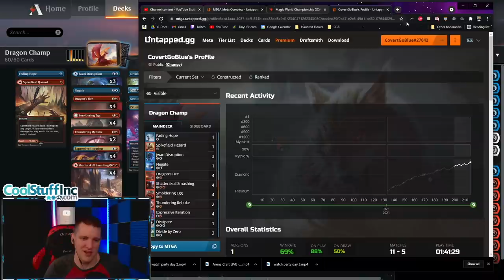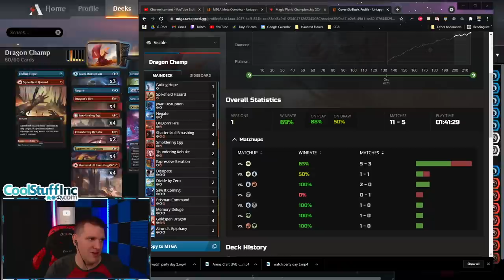💧🔥 World Champion Izzet Dragons | Ranked | Innistrad Midnight Hunt Standard | MTG Arena